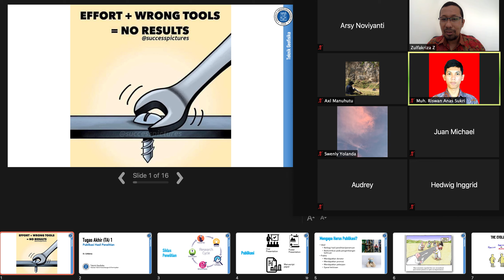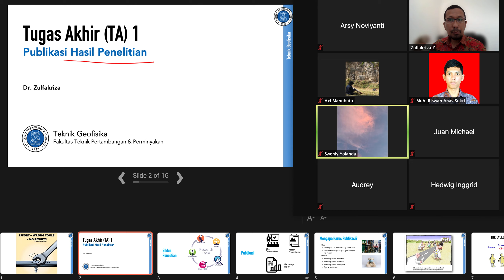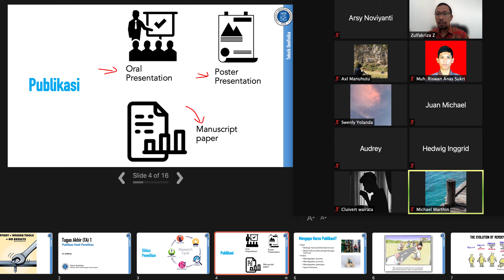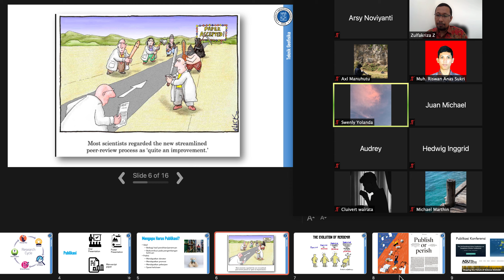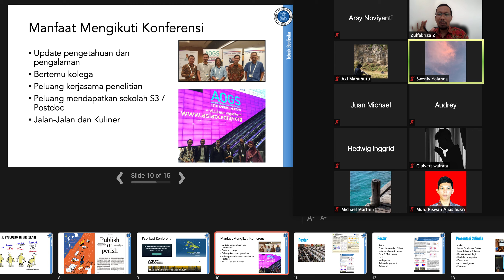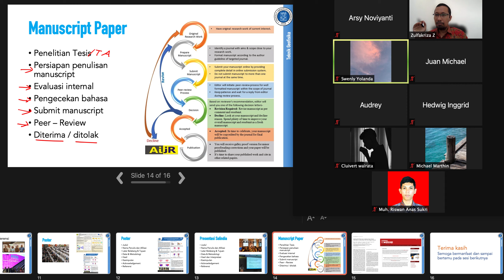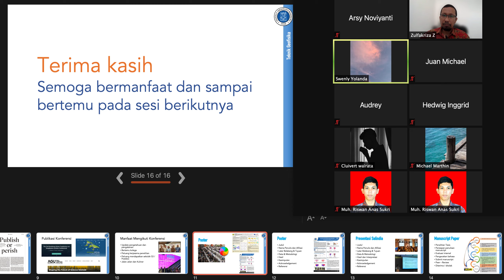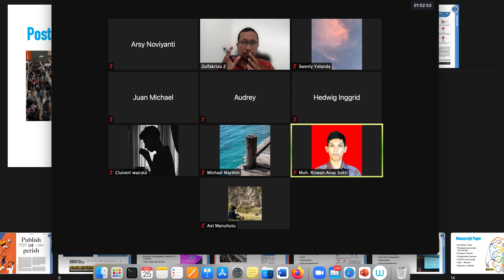KULIAH PAGI INI | 25 OKT 2021 | TENTANG TUGAS AKHIR (T. GEOFISIKA UNPATTI, AMBON)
Video ini berisikan materi kuliah TA 1 pertemuan ke-9 kepada mahasiwa Prodi Teknik Geofisika Universitas Pattimura, Ambon.